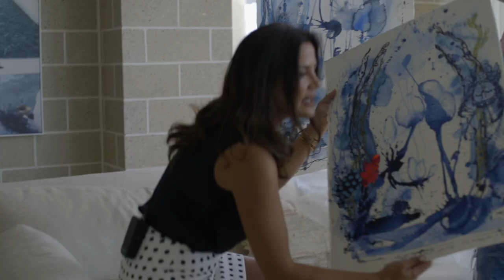Krissy Marsh Chats To Special Guest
Krissy Marsh, Real Housewife of Sydney.